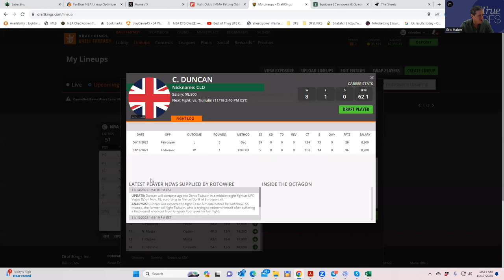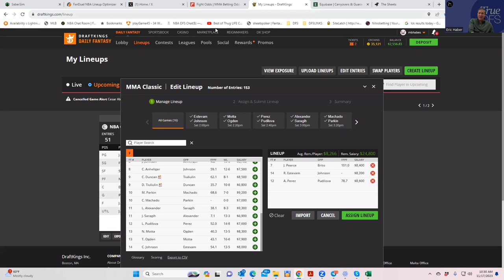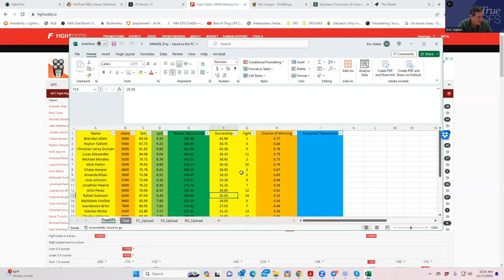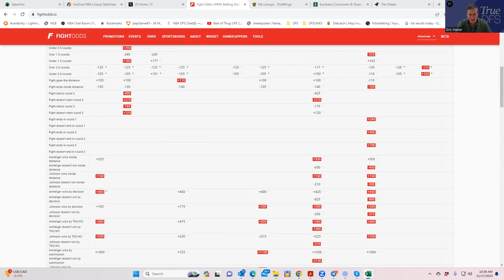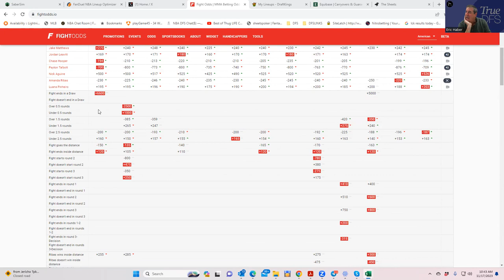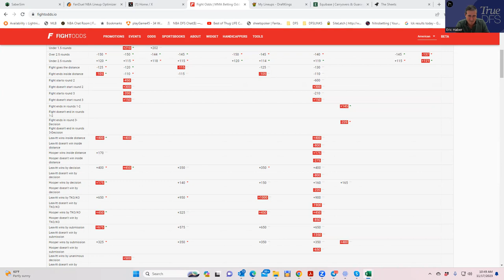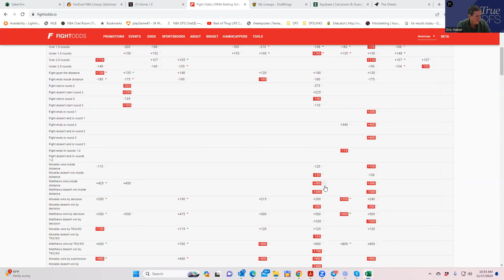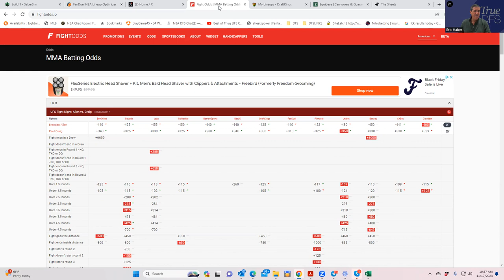MMA DFS SLATE BREAKDOWN FOR NOVEMBER 18, 2023